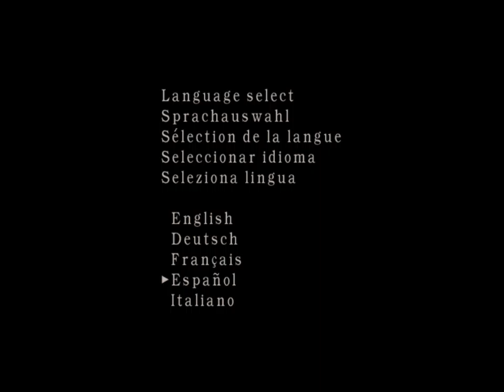Resident Evil 4 Capitulo 3 en Español Latino - Luis Angel Olivera Morante